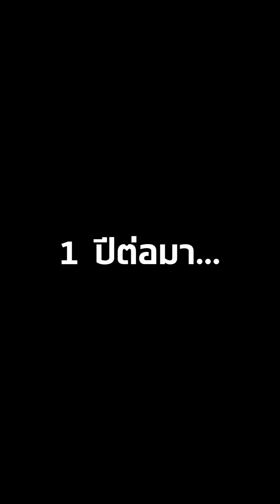นิทานก้อม ของแซบของนัวเด้นั้นทิด